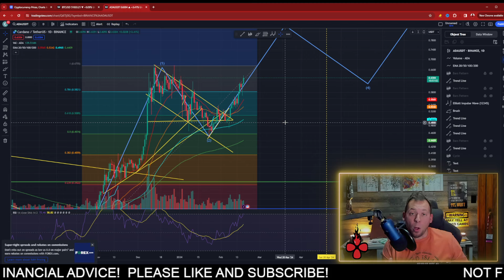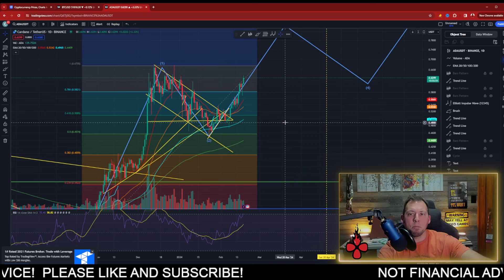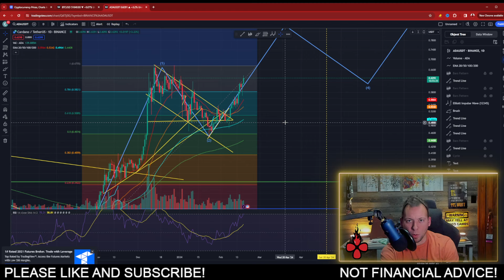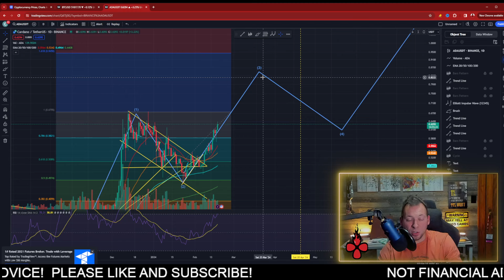CARDANO - ADA EXPLODES OVERNIGHT!!! IT WILL ALL BE GONE!